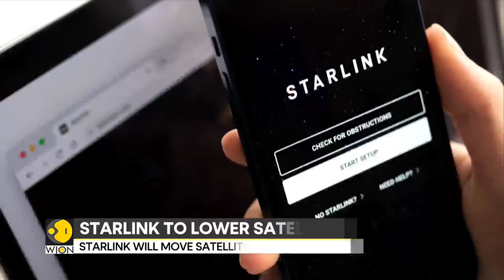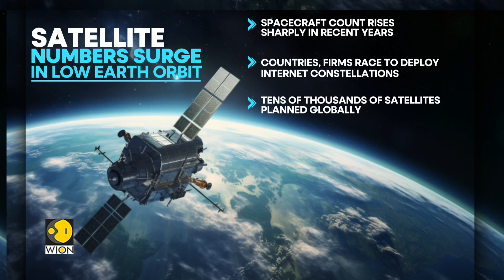Starlink Will Move Satellites From 550 Km To 480 Km | WION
As part of a major reconfiguration aimed at improving space safety, Elon Musk's Starlink plans to lower about 4,400 of its satellites from roughly 550 km to 480 km in 2026.